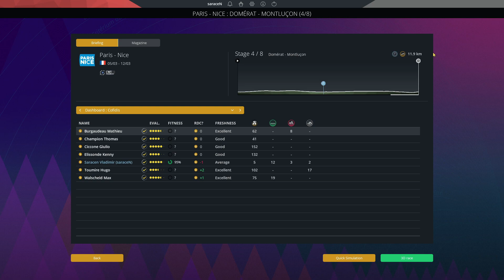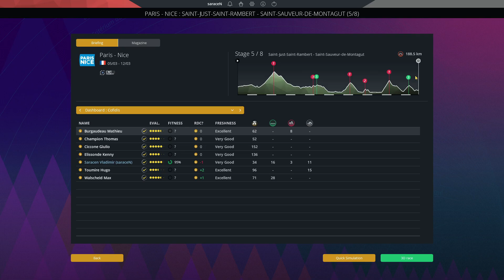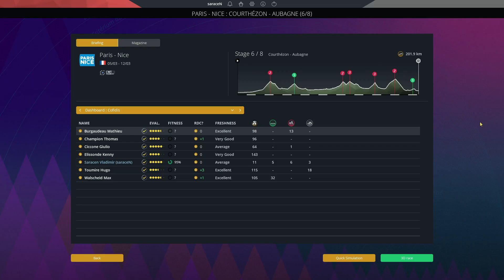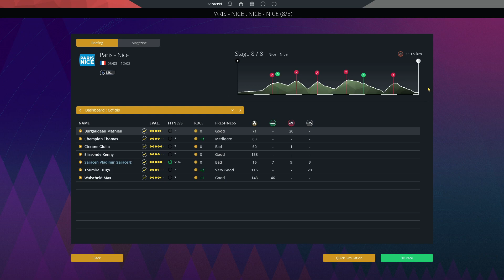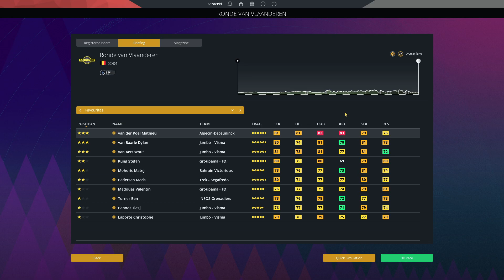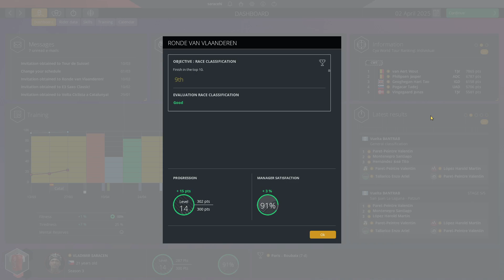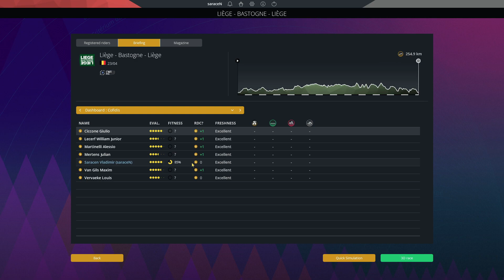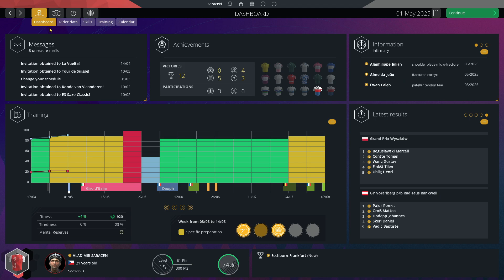STAGE HUNTING AT PARIS-NICE AND THREE MONUMENTS! Pro Cyclist Mode | Pro Cycling Manager 2023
Vladimir Saracen looks to hold on to his spot in the GC at Paris-Nice, and then looks to cause an upset at Paris-Roubaix, Ronde van Vlaanderen, and Liege-Bastogne-Liege! We also get a look at the potential teams that we could be riding for next season!